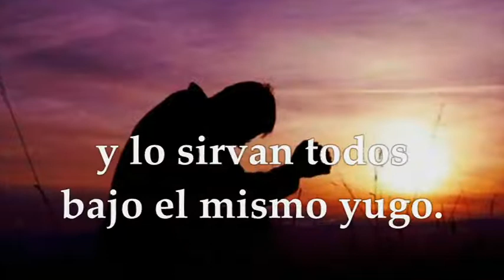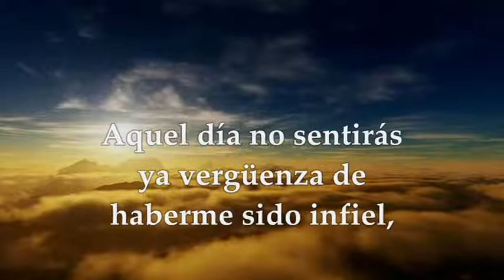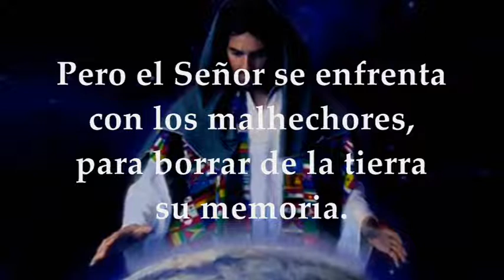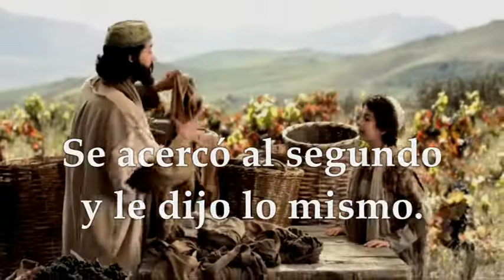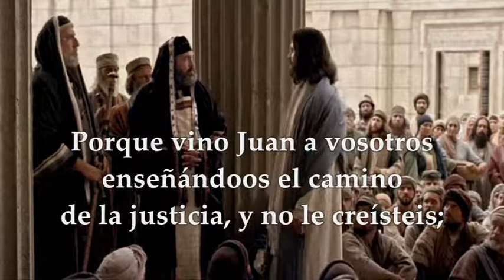EVANGELIO LECTURAS MARTES 13 DE DICIEMBRE DE 2022 | MATEO 21,28-32 | MARTES III SEMANA DE ADVIENTO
EVANGELIO Y LECTURAS EUCARISTÍA MARTES 13 DE DICIEMBRE DE 2022 MARTES TERCERA SEMANA DEL TIEMPO DE ADVIENTO CICLO A Primera Lectura: Del libro del profeta Sofonías 3,1-2.9-13 Salmo 34(33),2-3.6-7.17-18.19 y 23 R/.Si el afligido invoca al Señor, él lo escucha EVANGELIO Según San Mateo 21,28-32